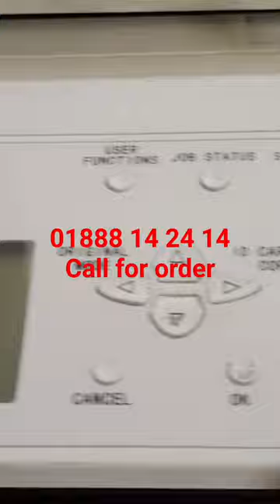Toshiba Second hand photocopier photocopier @moderntechnology9